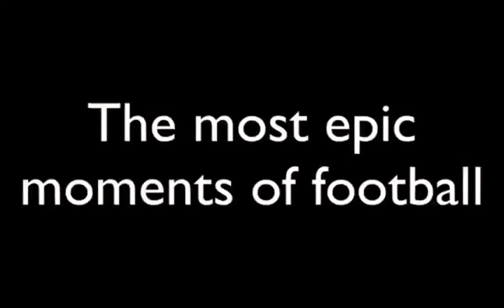Beast Mode in Sport Basketball & Football